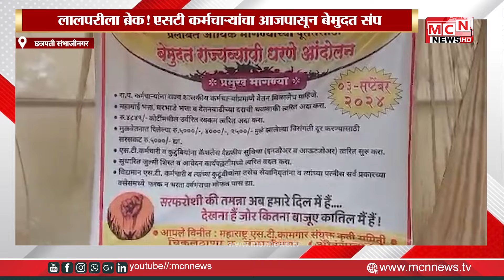लालपरीला ब्रेक! एसटी कर्मचाऱ्यांचा आजपासून बेमुदत संप